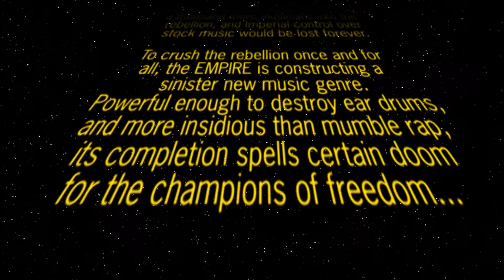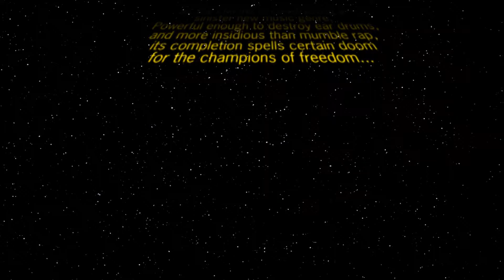Space Wars - Poor Man's Star Wars Theme - Stock Music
Space Wars is a poor man's Star Wars Theme, Star Wars knockoff track. Composed for people who want to make a Star Wars related video or parody, but who don't want to get sued or receive a copyright strike from Lucasfilm or Disney for using the actual Star Wars Theme (by John Williams) in their video or film.

You pay to license the track once, and thus avoid paying typical ROYALTIES associated with MUSIC LICENSING.